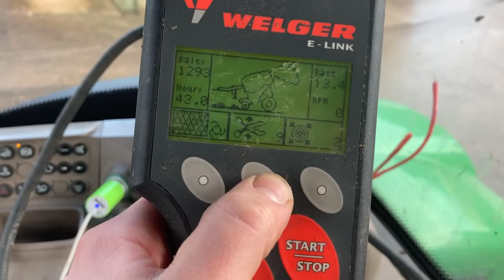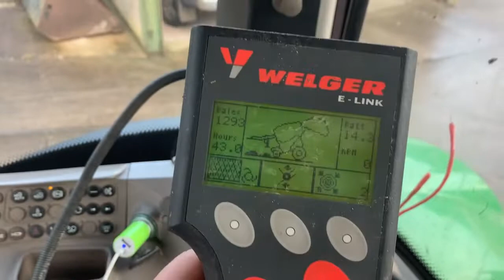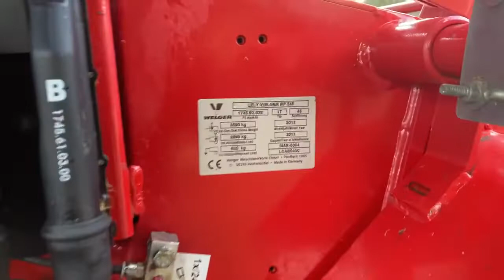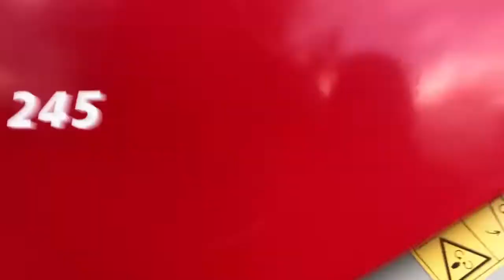Lely Welger RP245, D&A Kidd LTD